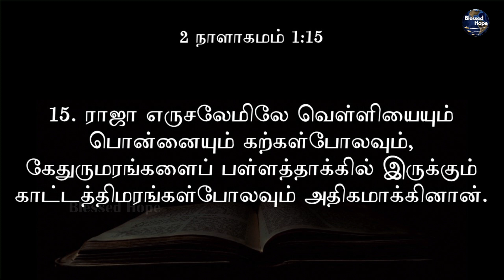Blessed Hope | Daily Bible | 2 நாளாகமம் 1 | 2 Chronicles 1 | Tamil Audio Bible